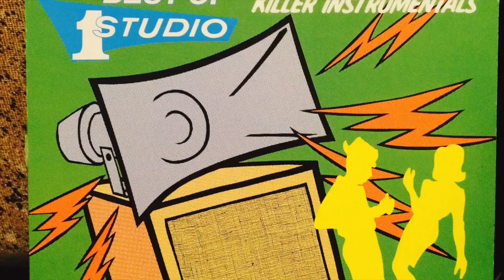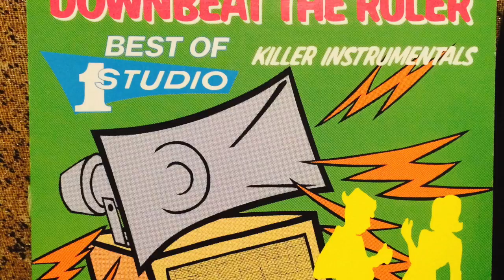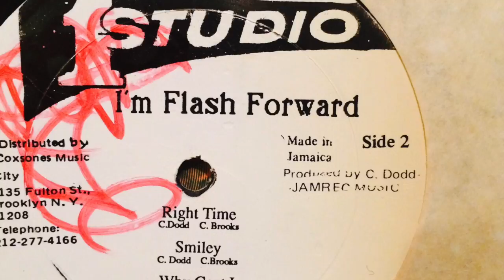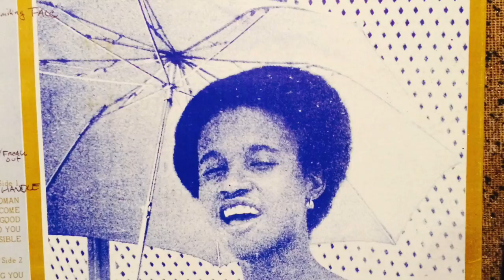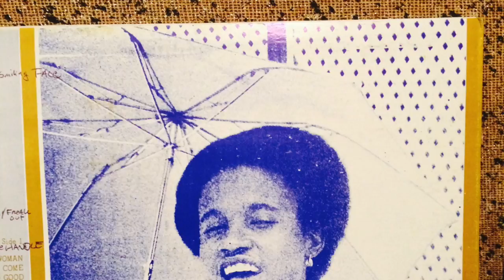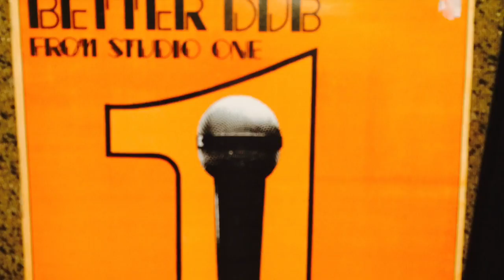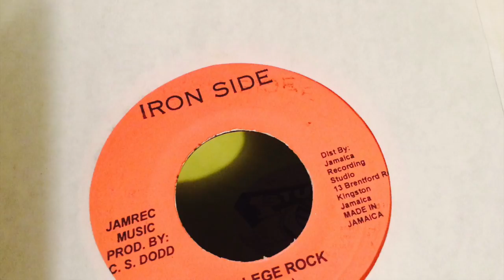College Rock Riddim Mix . Jackie Mittoo- Freak Out riddim (Studio One only) 1972 HQ audio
College Rock Riddim Mix.
   All vinyl source.

     Jackie Mittoo - Freak Out
 Cedric Brooks - Smiley
 Jennifer Lara - Aint no Love
 Dub Specialist - College Rock version
Prince Jazzbo - School
Pablove Black ( big Willie ) - College rock

 This Riddim is based on Eddie Floyd - I've never found a girl (Stax)
 Selected by Tablesaw .